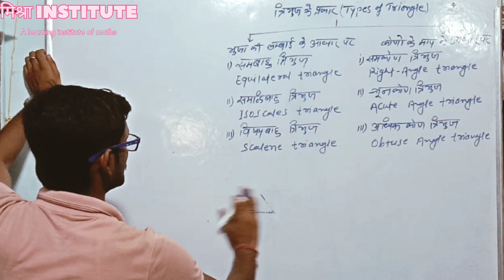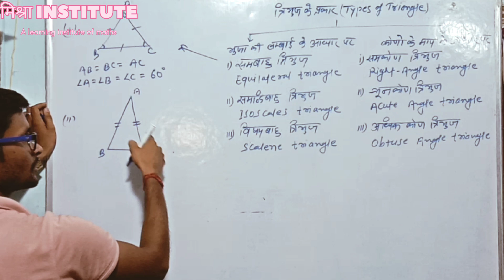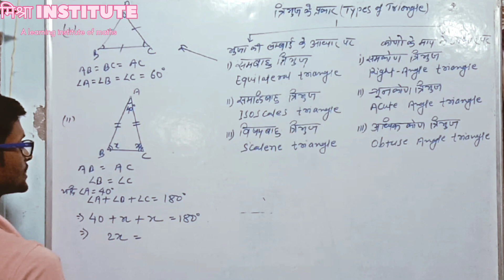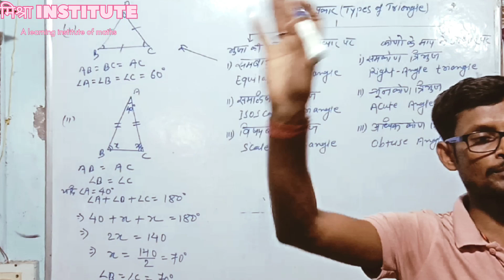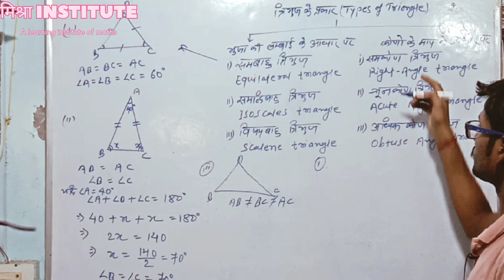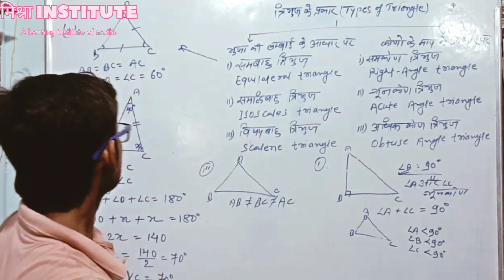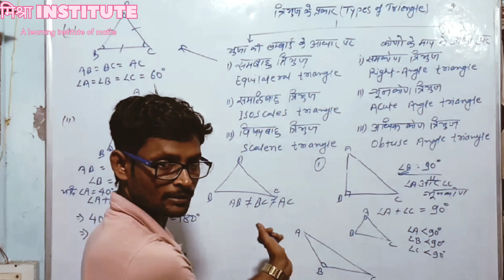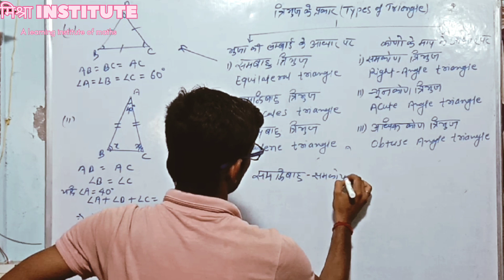Geometry (Types of triangle) त्रिभुज के प्रकार